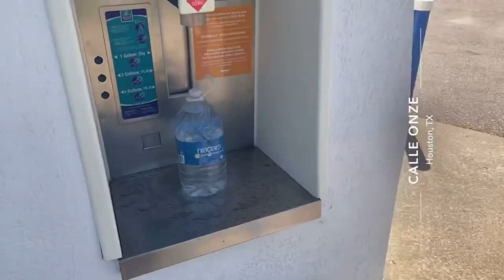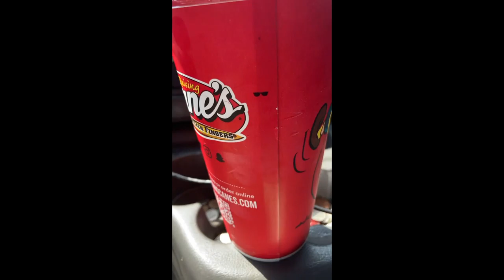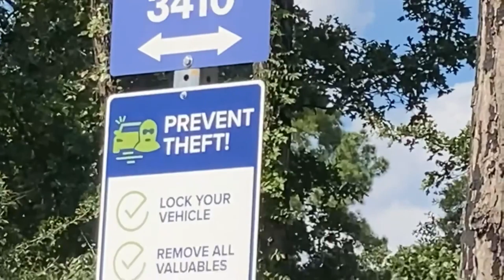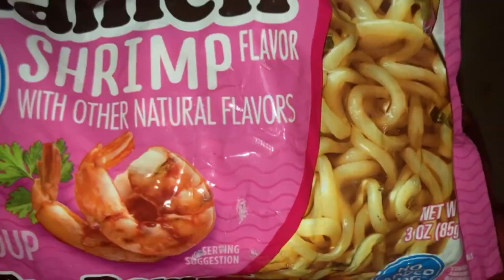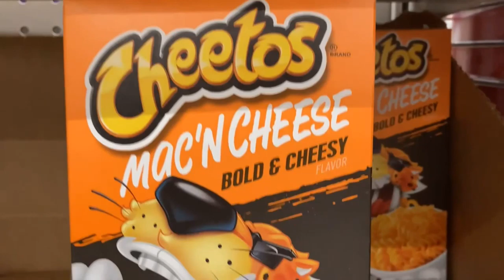#296 Brushing My Teeth Eating Chicken Fingers Uber Background Checks Van Life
Features